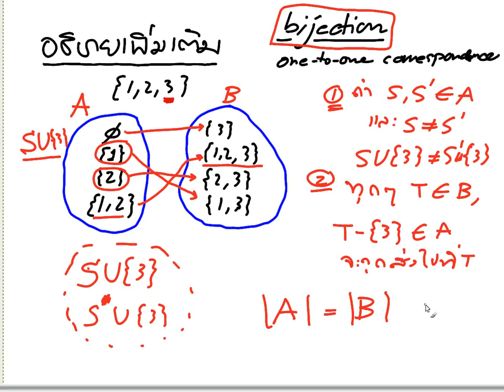เพิ่มเติม bijection (Part 2)